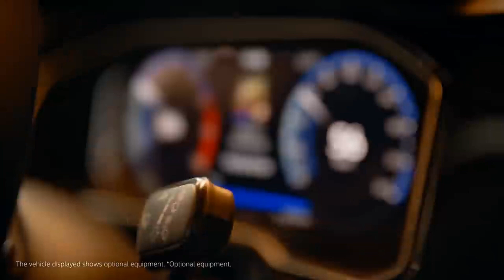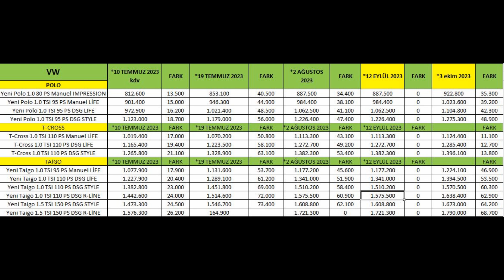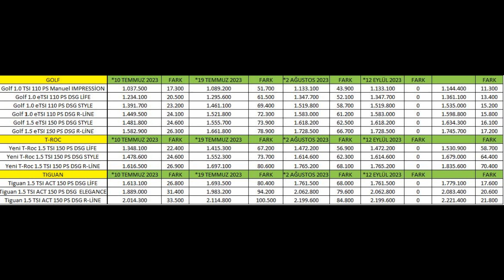SON DAKİKA|VW EKİM AYINDA DİSİPLİN ABİDESİ CESUR YÜREK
SON DAKİKA|VW EKİM AYINDA DİSİPLİNLİ ALMAN CESUR YÜREK

0 KM ARAÇ BAYİLERİNİ SİZİN İÇİN GEZDİK
FİYATLARDA SON DURUMotomobil satış adetleri,sıfır otomobil satış adetleri,SIFIR araba,arabalar,2.el,ikinci el araba,2 el HİÇ BİRYER YOK,HYUNDAİ ŞUBAT 2022 FİYATLARINI AÇIKLADI,İPANİK HAVASI BAŞLADI,ALACAKLAR SATACAKLAR,sıfır otomobil fiyatları ne olacak,ikinci el otomobil fiyatları ne olacak,ikinci eNE OLACAKOTOMOBİLLER,0 otomobil fiyatları,araç,Hadi bayiler kur artınca zam yapıyorsunuz simdi düştü indirin,kur düştü otomobil fiyatları düşecekmi,otomobil fiyatları nezaman düşecek,araba fiyatları düşüyor muDÖVİZ KURU DÜŞTÜ,dolar düştü,euro düştü,otomobil fiyatları ne olacak,habeİRİMİNE GİREN MODELLER,ötv indirimli araba,ötvTOYOTA BAYİSİNE GİTTİK,ENGELLİ İNDİRİMLİ NE ALINABİLİR,COROLLA VARMI,BAYİDE ARABA VARMI,OCAK AYI TOYOTA BAYİSİ,TOYOTA COROLLA VİSİON,vision multidrive s 2021,TOYOTA BAYİ GEZİSİ,ÖTV İNDİRİMLİ ARAÇ ALACAKLAR BURAYA,ENGEL